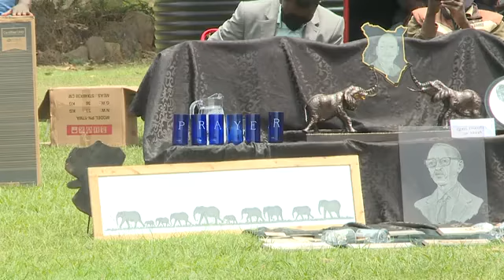DP RUTO INVESTING IN DREAMS.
DP Ruto investing in dreams, in Karen.

kenyan latest news

kenyan gospel music latest,

kenyan gospel artists

kenyan gospel song list

latest gospel songs in kenya 2020

Jabez Films songs
Muthee kiengei songs
George waweru songs
keziah kariuki songs
Pastor Godfrey Migwi songs
hellen muthoni - ningukuona
jian ndung'u - murigiti
reginah muthoga - anga niwe
john praise waweru - githima
grace mwai
muigai wa njoroge - kigongona
man nyari - njuguna gicheha - muthenya murathime
kiengei - Ngai niakumaga thina
DMG - kigongona
lucy nyambura - maya maithori

1st Chronicles 4:10 (Jabez).